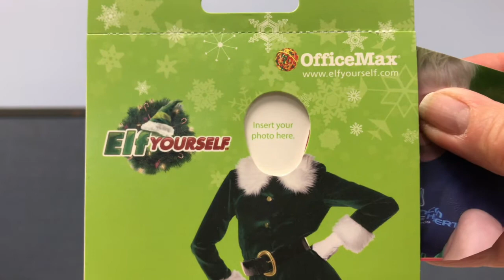OfficeMax "Elf Yourself" Holiday Greeting - Gift Card Holder by American Slide Chart | Perrygraf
Officemax used this die-cut photo frame/gift card holder in their “Elf Yourself” holiday greeting promotion. You could insert your photo inside the gift card, and it would show you what you would look like if you were an elf!